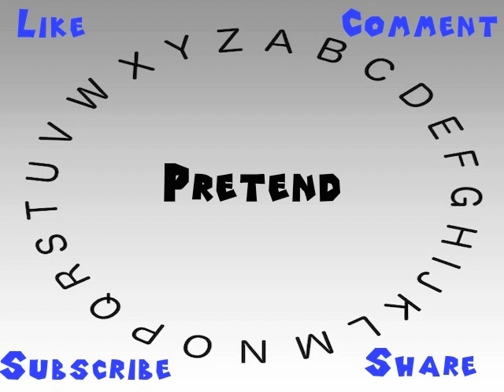How to Say or Pronounce Pretend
This video shows you how to say or pronounce Pretend.

How accurate does it say Pretend? How would you say Pretend?